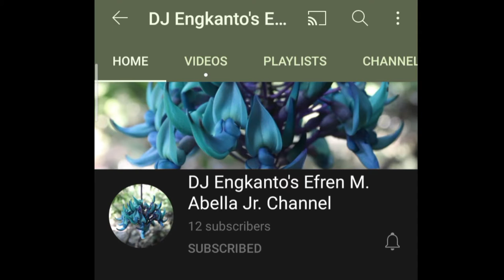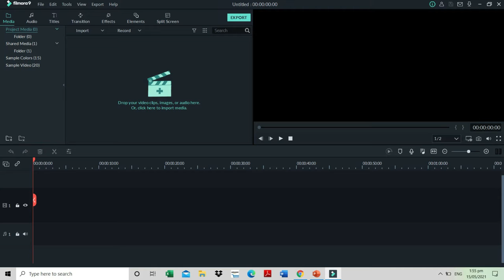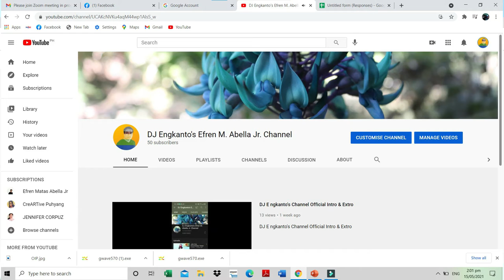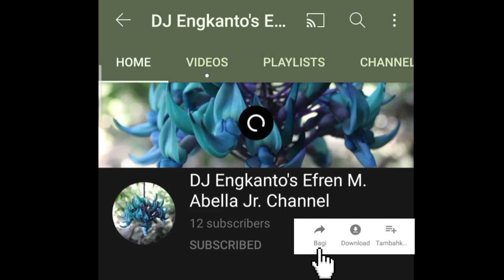VLOG #14 FREE TRAINING WORKSHOP ON BASIC AUDIO EDITING